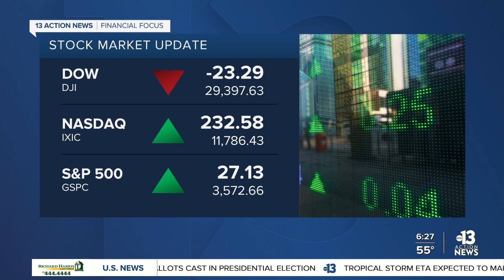Financial Focus for November 11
Financial Focus for November 11 with a look at local stocks and more.